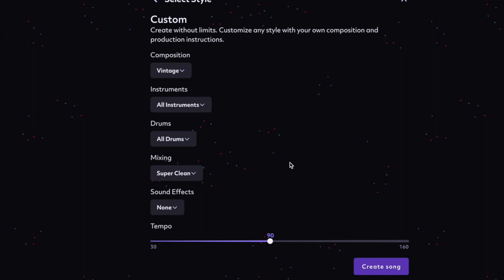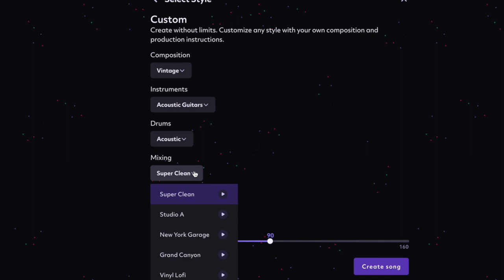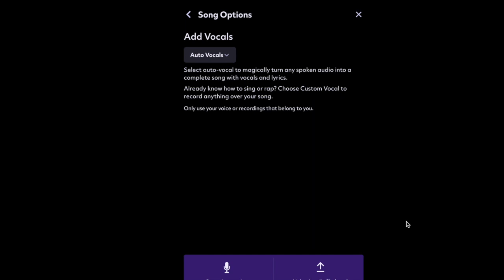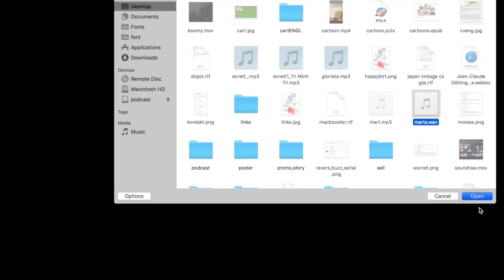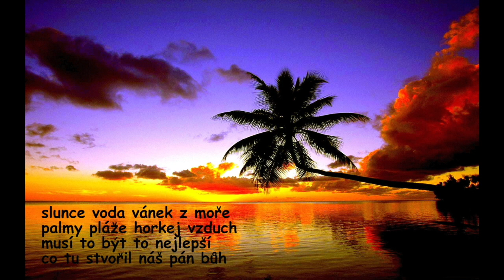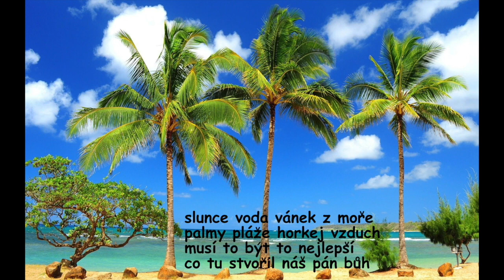Skladatelem snadno a rychle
Nahradí AI autory? Jak zní písnička vytvořená AI? Je to konec živé hudby?
 Buď soudcem!
Máme AI NENÁVIDĚT? Dejte mi vědět do komentářů!